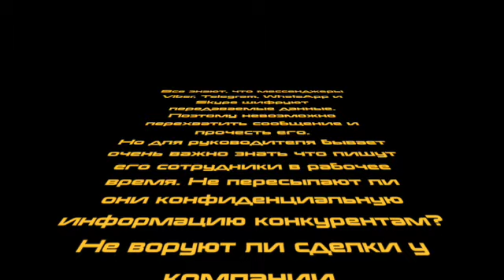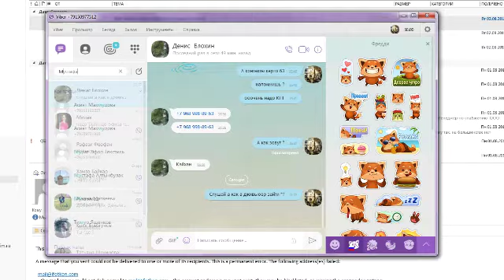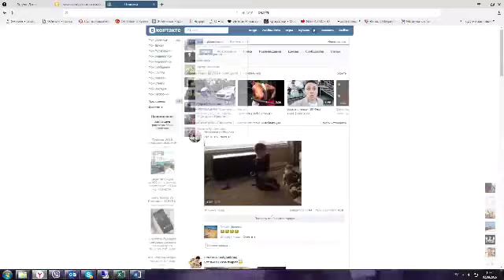Как узнать что пишут сотрудники в Viber и социальных сетях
Часто на своих рабочих местах сотрудники используют защищенные мессенджеры Viber, WhatsApp и Telegram. Перехватить и прочитать сообщения нельзя - они зашифрованы.
А что если сотрудники с помощью мессенджеров воруют у компании заказы или сливают информацию конкурентам?
К счастью для руководителей, Kickidler не только записывает все действия сотрудников на видео, но и умеет показывать только действия в определенном приложении или сайте.
И вот как это работает...